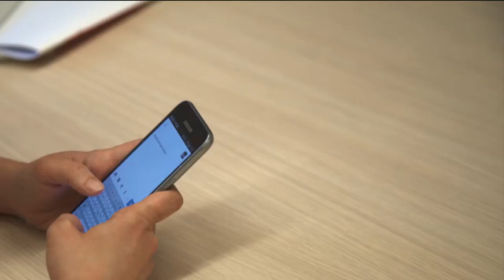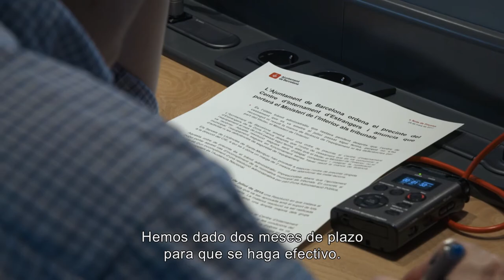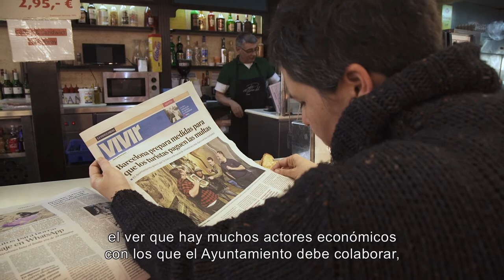3-LES LLUITES (Dos anys després)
Sèrie “Dos anys després”

Cap 3 – LES LLUITES

Gala Pin i Jaume Asens, dues figures rellevants de l’activisme barceloní de la darrera dècada, ara formen part del govern de la ciutat. Malgrat aquest gran canvi, tots dos asseguren que les seves prioritats estan intactes. És possible mantenir la mateixa mirada dins i fora la institució? Tots dos ens parlen del seu nou rol, dels límits de la institució i de la necessitat d’una ciutadania mobilitzada.

“Dos anys després” és una sèrie de tres curtmetratges des de dins del govern de Barcelona. Una producció de Barcelona en Comú amb el suport de la Fundació Rosa Luxemburg.

Càmera i so directe: Pau Faus i Nina Solà
Muntatge: Núria Campabadal
Música i disseny de so: Diego Pedragosa
Color: Lluis Velamazán
Subtítols: Eva Reyes
Gràfica: Nikita Bashmakov
Web: Felip Ladrón
Idea original i direcció: Pau Faus

cc-by-nc-nd / 2017